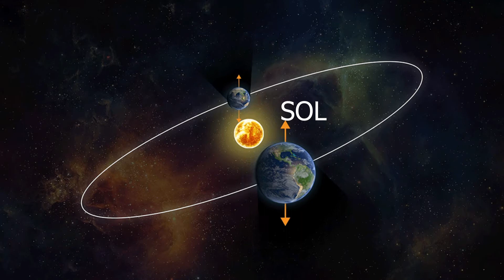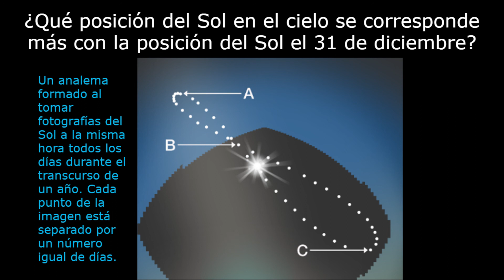¿Cómo rastrearon los humanos prehistóricos la época del año?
Si hubiera nacido en una sociedad humana prehistórica, su agenda probablemente habría estado abarrotada: celebraciones del solsticio, rituales de fertilidad de primavera, caza mayor, cosecha de otoño, solo por nombrar algunos. ¿Cómo los antiguos llevaban un registro de todo esto?